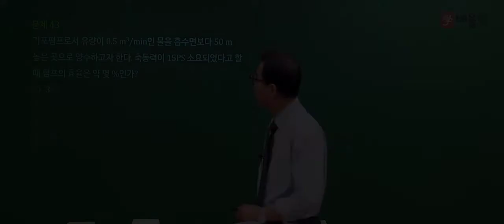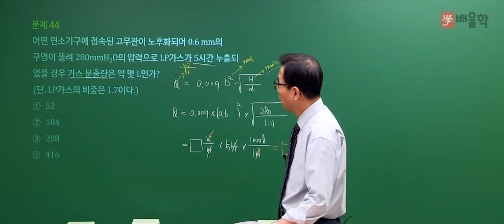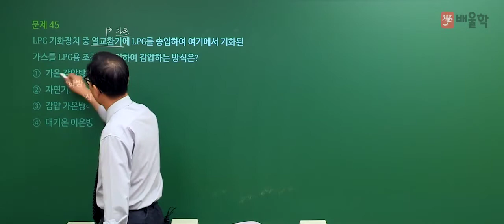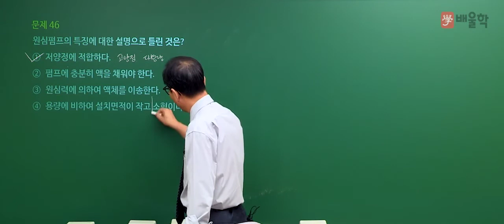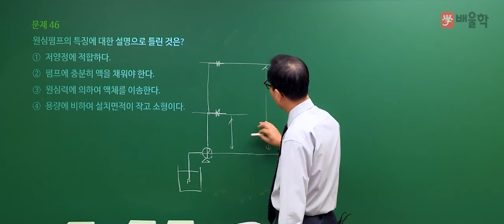[가스기사 필기] 2020년 4회 필기 기출 풀이 3과목 가스설비2 - 허판효 교수님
강의+실무 27년 경력, 가스의 신 허판효 교수님의
2020년 4회 가스기사 필기 3과목. 가스설비 기출문제 해설 강의!